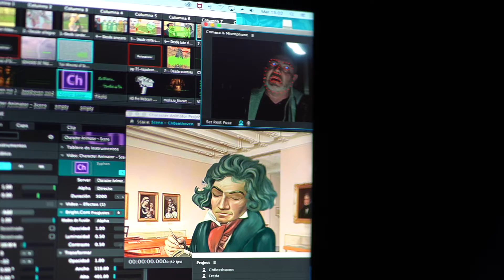La Música...también se Ve...en Gandia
Os presentamos el resumen de los conciertos didácticos de nuestro ciclo "La Música...también se Ve", que TITIRIMIUSIK realizó para el ciclo Musicaliza't en la localidad de Gandía el pasado mes de Febrero de este 2020.

Quiero dar las gracias a todo el equipo que lo organizó, empezando por todo el personal técnico del Teatro Serrano de Gandía, el Ayuntamiento, Cristobal Soler, Pascual Cabanes, Pura Mayorga y muy especialmente a Vicent Mengual, como director musical.

Espéremos muy pronto que estos momentos tan especiales para la educación de nuestros pekes, se puedan volver a realizar muy pronto.